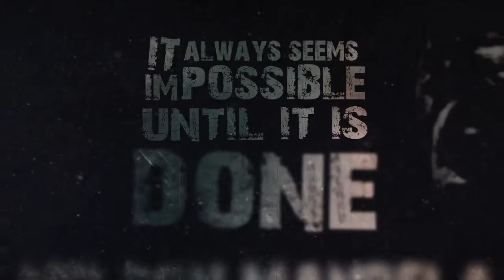Impossible Is Nothing - Peter Van Kets